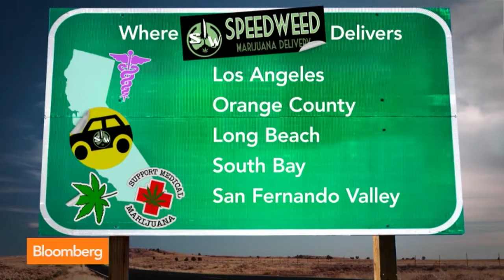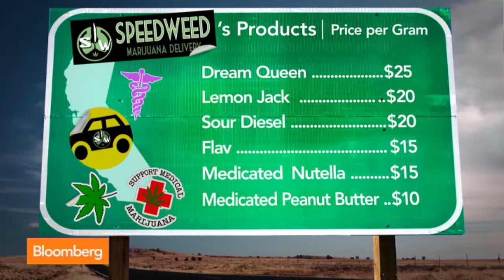AJ Gentile, SpeedWeed CEO - BloombergTV - July 24, 2014